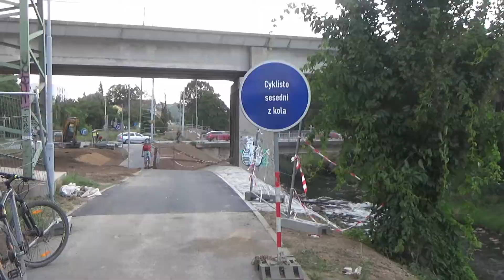Stezka u podjezdu.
Budování podjezdu pro cyklisty pod VMO a výpadovkou z Brna na Vyškov úspěšně pokračuje a podchod byl v minulých dnech již komplet vyasfaltován. Dokončení pro cyklisty potřebné stavby je na dohled. Včera došlo k otevření průjezdu zatím po kousku nové stezky vedle podjezdu.